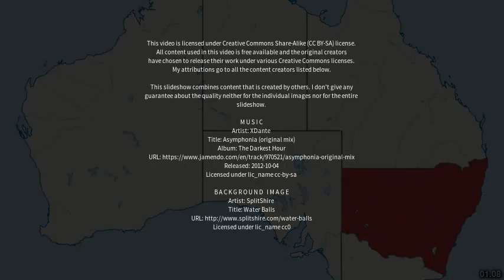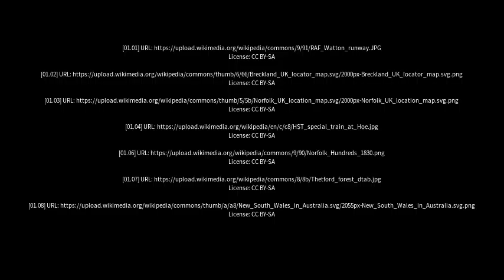Best places to visit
Best places to visit - Griston (United Kingdom) Best places to visit - Slideshows from all over the world - City trips, nature pictures, etc.